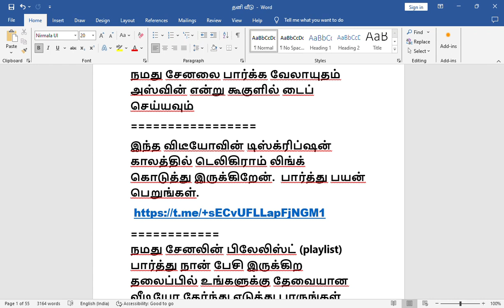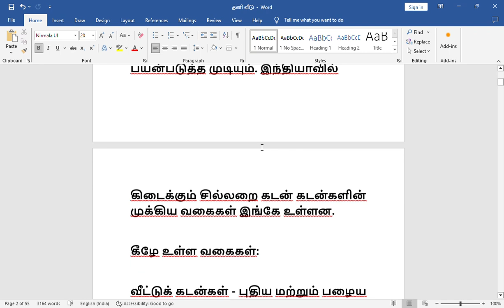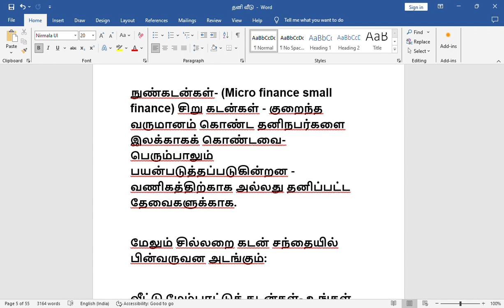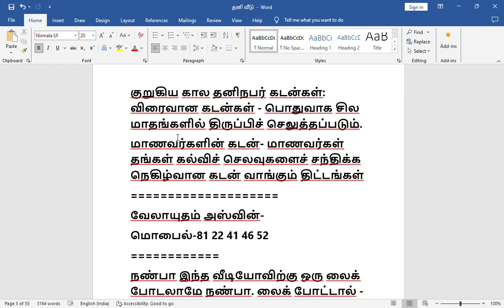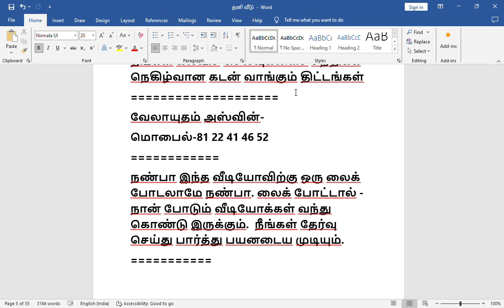3116,BANKING NEWS-TYPES OF LOANS-TO CUSTOMERS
BANKING NEWS-TYPES OF LOANS-TO CUSTOMERS,
given in the description column of this video-Join with us-Grow rich

To view my answers for your questions regarding banking/real estate etc., click the below YouTube link or type the below website address in the Google